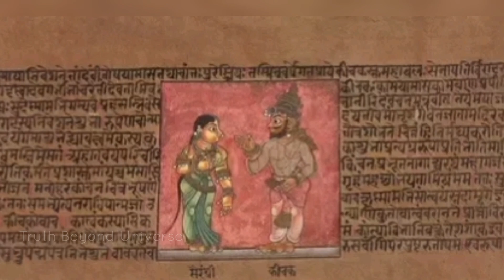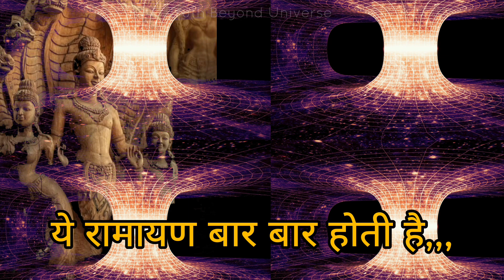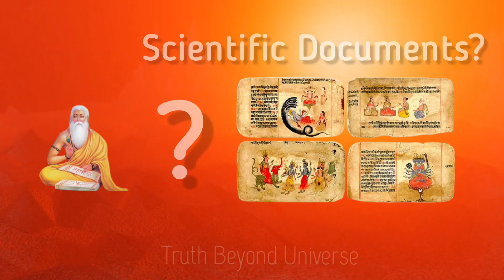Science in Ramayan that no one told you